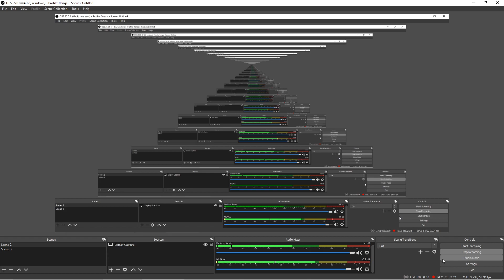Valorant But with Bernie Sanders